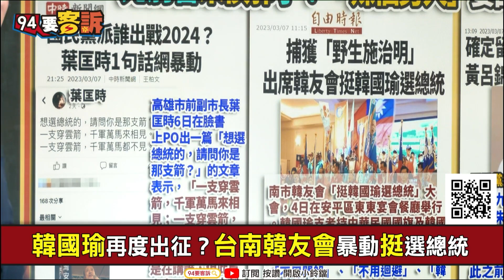【94要客訴】侯韓朱「含羞帶怯」都不說要選！黃捷：每個都很明顯想選！蹭韓的人需「糧食跟流量」！連馬+深藍跟侯有長期矛盾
主持人：李正皓｜高雄市議員 黃捷

黃捷解析：侯友宜到底算不算跟韓一樣落跑？
侯友宜賴清德差距縮小！徐巧芯：有無表態差很多
大選提名朱？黃健庭：朱立倫說民調可不納入他
黃健庭：若黨內徵召有共識！郭台銘是對象之一

友邦連結區